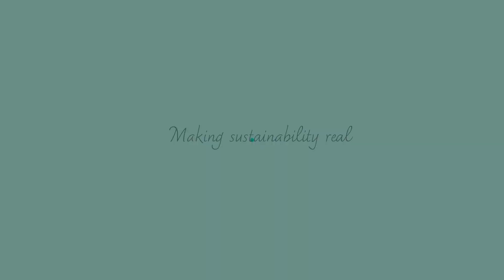Kalpana Chawla - Women in Science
For the Women in Science Day held every 11th of February, at CIC energiGUNE, we prepared some divulgation actions about women who have been crucial in the history of science. At this time, we want you to know more about Kalpana Chawla, a space engineer and NASA astronaut of Indian origin, where she is considered a national heroine.